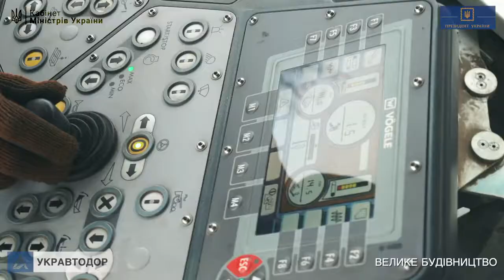Винницкая область. Винница. Большая объездная дорога, 395-399 км. Велике будівництво